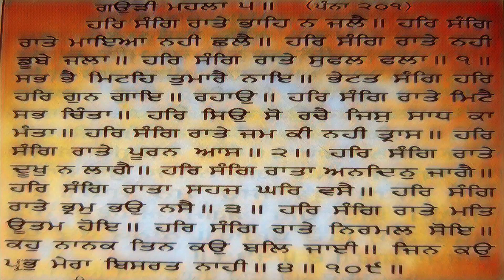(ਸੰਕਟ ਮੋਚਨ ਸ਼ਬਦ) ਇਸ ਸ਼ਬਦ ਦਾ ੧੦੧ ਵਾਰ ਪਾਠ ੪੧ ਦਿਨ ਕਰਨ ਨਾਲ ਕਿਸੇ ਵੀ ਤਰ੍ਹਾਂ ਦਾ ਜਾਦੂ ਟੂਣਾ ਅਸ਼ਰ ਨਹੀਂ ਕਰਦਾ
" ਪ੍ਰਭ ਕੈ ਸਿਮਰਨਿ ਕਾਰਜ ਪੂਰੇ "

੧. ਅੰਮ੍ਰਿਤ ਵੇਲੇ ਉਠ ਕੇ, ਇਸ਼ਨਾਨ ਕਰ ਕੇ, ਪਵਿੱਤਰ, ਜਗ੍ਹਾ ਤੇ ਆਸਣ ਵਿਛਾ ਕੇ ਇਕਾਂਤ ਵਿਚ ਬੈਠੇ।

੨. ਸ਼ਬਦ ਪੜ੍ਹਨ ਲਗਿਆਂ ਕੋਲ ਧੂਫ, ਅਗਰਬਤੀ ਧੁਖਾਓ। ਕੋਲ ਗੜਵਾ ਜਲ ਦਾ ਰਖੋ। ਮਾਲਾ ਉੱਨ ਦੀ ਅਠੋਤਰੀ ਹੋਵੇ। ਵਿੱਧੀ ਅਨੁਸਾਰ ਸ਼ਬਦ ਦਾ ਪਾਠ ਕਰੋ। ਹਰ ਰੋਜ਼ ਉਸੇ ਜਗ੍ਹਾਂ ਤੇ ਹੀ ਬੈਠ ਕੇ ਪਾਠ ਕਰਨਾ। ਕਿਸੇ ਨਾਲ ਗੱਲ ਨਹੀਂ ਕਰਨੀ।

3. ਜੋ ਮਨ ਦੀ ਭਾਵਨਾਂ ਹੋਵੇ, ਓਸੇ ਸ਼ਬਦ ਦਾ ਪਾਠ ਕਰਨਾ | ਮਨ ਦੀ ਭਾਵਨਾਂ ਪੂਰੀ ਹੋਵੇਗੀ। ਕਾਰਜ ਰਾਸ ਹੋਵਣਗੇ।

੪. ਜਿੰਨਾ ਚਿਰ ਸ਼ਬਦ ਦਾ ਪਾਠ ਕਰਨਾ, ਵਿਸ਼ੇ ਵਿਕਾਰਾਂ ਵਲ
ਧਿਆਨ ਨਹੀਂ ਕਰਨਾ। ਮਾਸ, ਸ਼ਰਾਬ, ਨਸ਼ੇ ਵਾਲੀਆਂ ਚੀਜ਼ਾਂ
ਨਹੀਂ ਵਰਤਣੀਆਂ।

੫. ਰੋਜ਼ ਸ਼ਬਦ ਪੜ੍ਹਕੇ ਪਿਛੋਂ ਅਰਦਾਸ ਕਰਨੀ। ‘ਬਿਰਥੀ ਕਦੇ ਨ ਹੋਵਈ ਜਨ ਕੀ ਅਰਦਾਸਿ।।

੬. ਜੋ ਜਲ ਆਪਣੇ ਪਾਸ ਰੱਖ ਕੇ ਸ਼ਬਦ ਪੜ੍ਹਦੇ ਹੋ, ਉਹ ਅੰਮ੍ਰਿਤ ਹੋ ਜਾਂਦਾ ਹੈ, ਉਹ ਅੰਮ੍ਰਿਤ ਸਭ ਨੂੰ ਪਿਲਾਓ, ਆਪ ਪੀਓ। ਛਿੜਕਾ ਦਿਓ ਘਰ ਵਿਚ।

੭. ਨਿਸਚੇ ਨਾਲ ਸੁਰਤੀ ਗੁਰੂ ਵਿਚ ਜੋੜ ਕੇ ਸ਼ਬਦ ਪੜ੍ਹਨਾ।ਹਰ ਕਾਰਜ ਰਾਸ ਹੋਵੇਗਾ। ਮਨੋ-ਕਾਮਨਾਂ ਪੂਰੀਆਂ ਹੋਣਗੀਆਂ। ਸਤਿਗੁਰੂ ਮਿਹਰ ਕਰੇਗਾ

Low Price Full HD Live Any Events

Any Inquiries ..

All Type Videos Records HD VIDEO & 4K

All Events Records Best Quality
Online Promotion .. Punjab Video Network

7 Star Punjab Tv